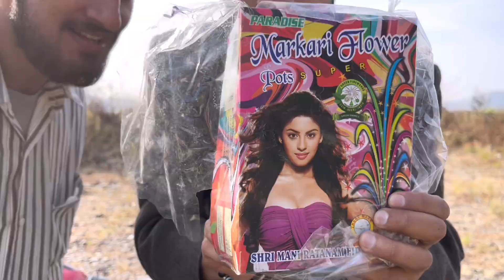Diwali special || The all rounders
Happy diwali mitro .
I hope aap sabhi ko video pasand ayi hogi

Director : Mehul Sharma
Written  : Mehul Sharma
Edited : Mehul sharma
Cast
Mehul Shrama
Kush Shrama
Girish Pandit
Kartik Shrama